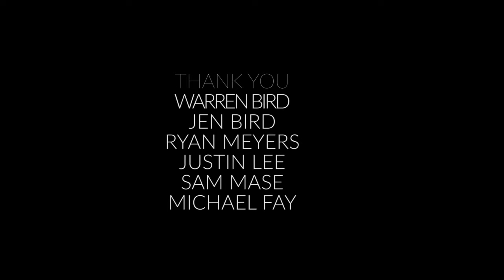Spearfishing in New Zealand - Exploring North Island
New Zealand has always been one of those places on the top of my spearfishing bucket list. While I was in Madagascar, the opportunity to go film a short story came and I jumped right in. This experience was so special that I ended up moving there for a year.
This was a very challenging film to put together as I had to follow Justin Lee and Ryan Meyers while they were scouting for the New Zealand Spearfishing Nationals Comp. We had to make a balance between giving the guys the room to scout while trying to get the shots on the fly. It ended up being a super fun challenge and we were still able to get the message across. I wanted to make a story that shows what goes behind spearfishing comps and I could not have had better guys to reflect this message. These guys do everything to win but at the end of the day is a bit more than that.